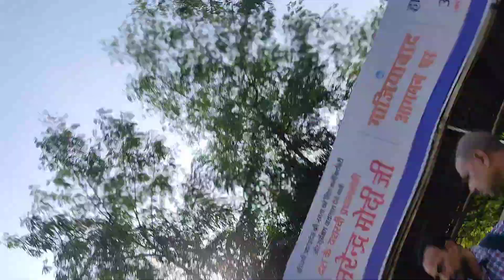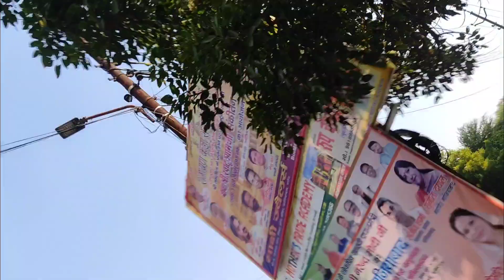Welcome Narander Modi Ji | Mohan nager Today🙏Aadilvlogs